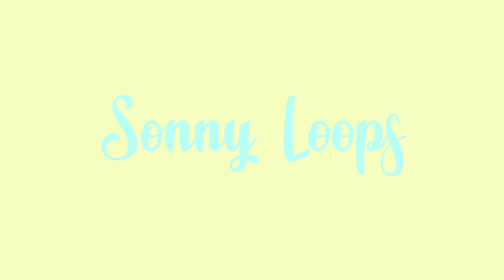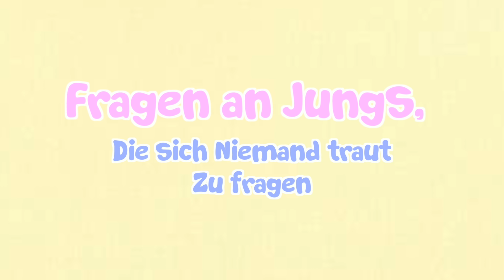Noch mehr Fragen an Jungs, die sich Niemand traut zu fragen ..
Ich habe Marcel noch mehr Fragen an Jungs gefragt, die sich Niemand traut zu fragen ..

'Mein Cardigan aus dem Video

IMPRESSUM

Sonny Loops
Vertreten durch:
NoHype GmbH
Böckmannstraße 15, 20099 Hamburg
Registergericht: Amtsgericht Hamburg HRB 161380
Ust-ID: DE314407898